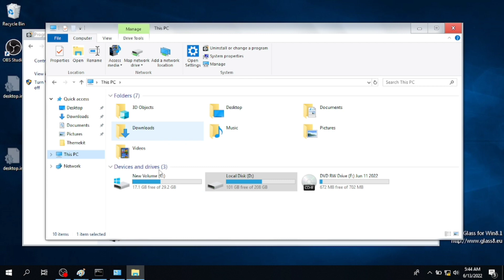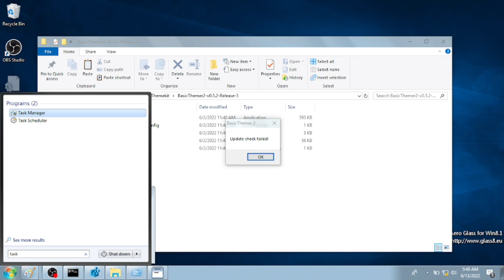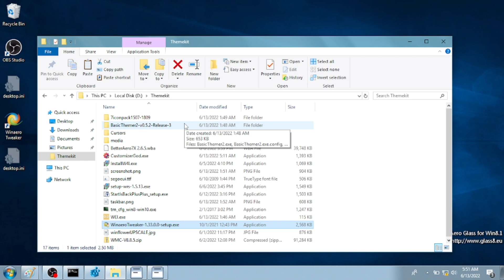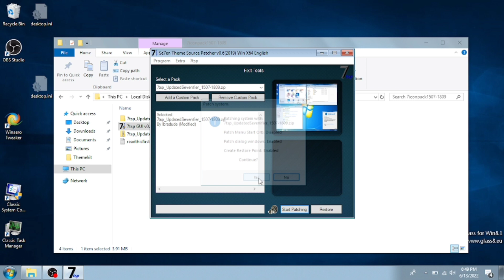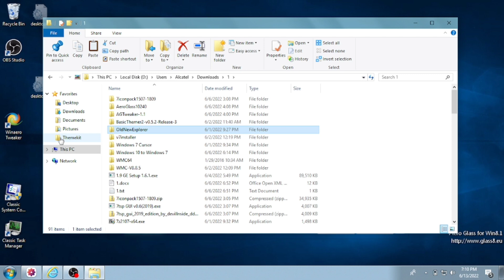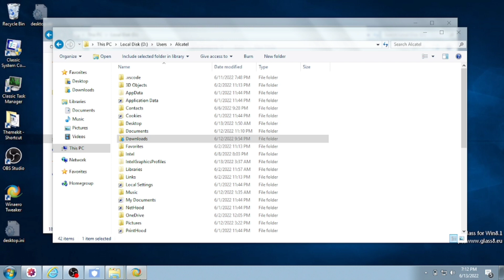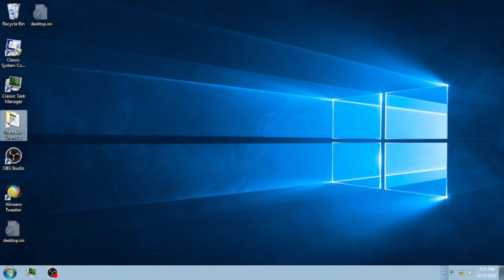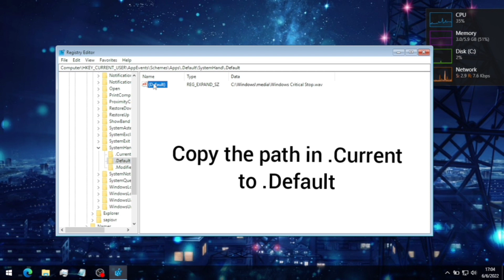BEST WINDOWS 7 THEME FOR WINDOWS 10/AERO GLASS (OUTDATED, CHECK DESC)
Update: Link below for Aero 7 buttons with Glass8 (not shown in video)
TIMESTAMPS:
0:21 Glass8 installation/tweaking
2:08 Taskbar
3:27 BasicThemer2
5:22 Winaero installation/take ownership/replacing cursors/sounds
7:26 Lock screen
7:31 Profile picture
7:55 Windows Photo Viewer
8:14 Icon patcher
9:28 Fixing icon patching up
11:37 Explorer command bar instead of ribbon
11:54 Libraries adding
12:26 Fake Homegroup in navigation pane
13:04 Action center disable
13:40 Old battery/volume control
13:51 Fonts replacing
13:59 WindowBlinds installation
14:14 Fix Explorer and BasicThemer only
15:27 WindowBlinds aero theme
16:06 Fix buttons
16:39 Startup/logon/logoff/lock/unlock sounds
17:11 Random tweaks in Winaero
17:58 You can install Windows 7 games and calculator etc
18:24 Sound scheme
18:46 Stop sound scheme from reverting back
19:08 End

FILE:

PLEASE NOTE YOU HAVE TO DOWNLOAD SYMBOLS IN SOME NEWER VERSIONS WITH GLASS8:
Download symbols for dwmcore.dll udwm.dll, and ApplicationFrame with this tool and then put them in the AeroGlass folder in a folder called "symbols"

PASSWORD FOR BOTH FILES IS AT THE END OF THE VIDEO

Windows 7 theme for Windows 10 with working Aero Glass. This is the ultimate video for making Windows 10 look like Windows 7. Do you want to make Windows 10 look like Windows 7? This video can help you, and is mostly complete with many different programs and files